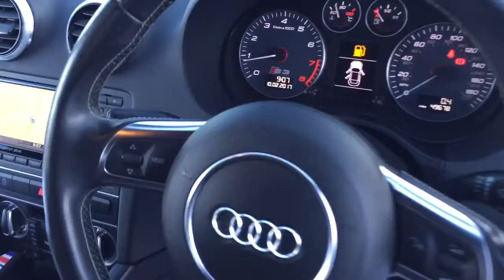11 11 Audi S3 2.0 T FSI Quattro